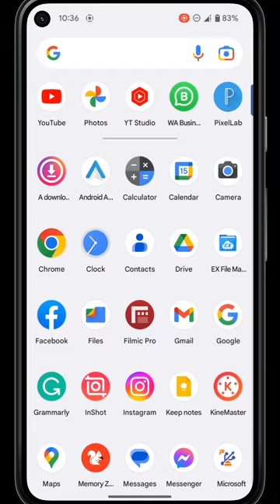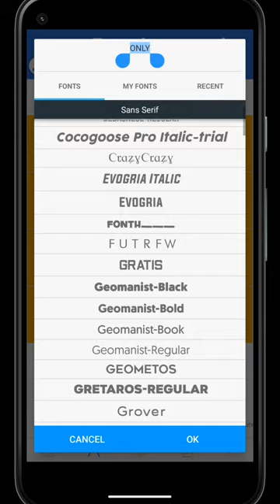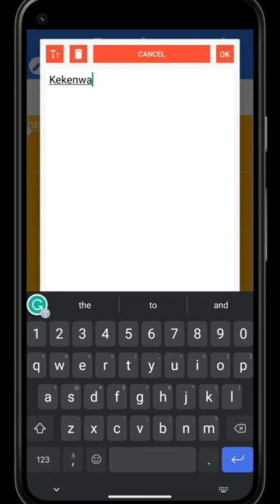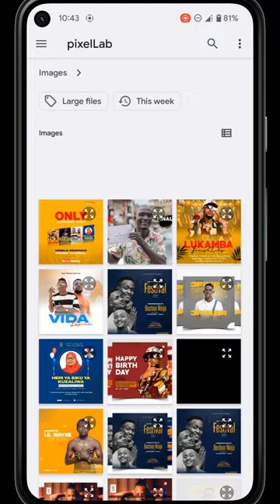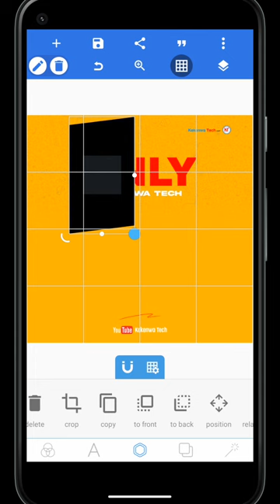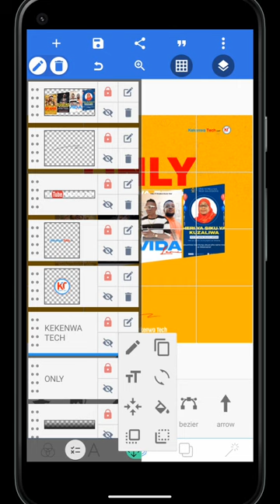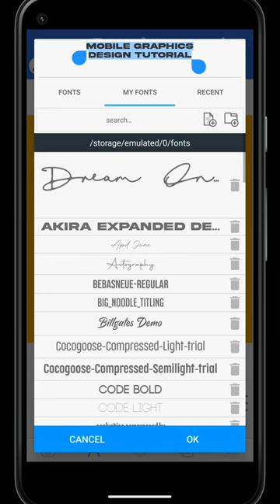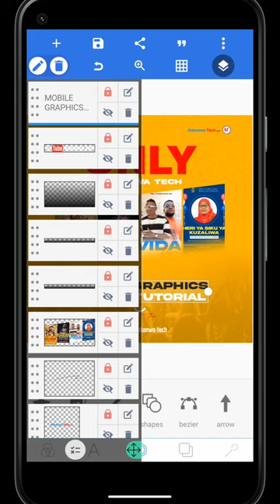How to Create a Professional Flyer in Android | Advertising Flyer Design in Pixellab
This video is created to teach you how to create a professional flyer in android.

App Using Pixellab